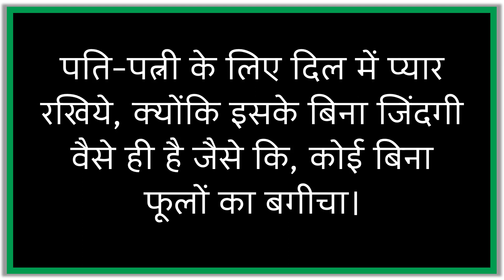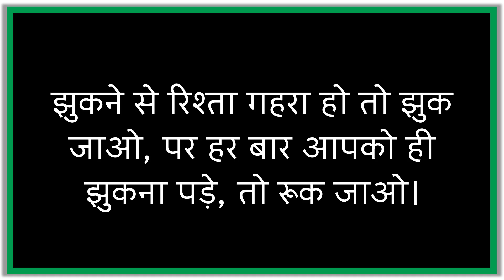Suvichar - पति पत्नी का प्यार | pati patni ka pyar | Hindi Quotes | Romantic Hindi | अनमोल - वचन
Suvichar - पति पत्नी का प्यार | pati patni ka pyar | Hindi Quotes | Romantic Hindi | अनमोल - वचन | पति-पत्नी का महत्व | pati patni ka pyar kaisa hota hai